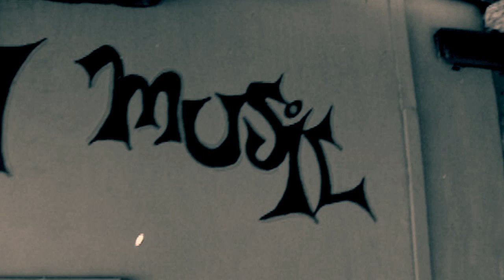Open Mic - Bengala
Rirchy Ortiz  - Angel Beats - Cobe Jimenez - Ocean Music ® 2014